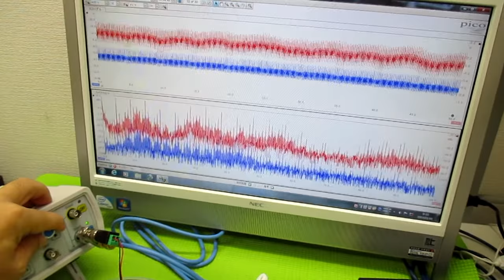オリジナル超音波実験 ultrasonic-labo